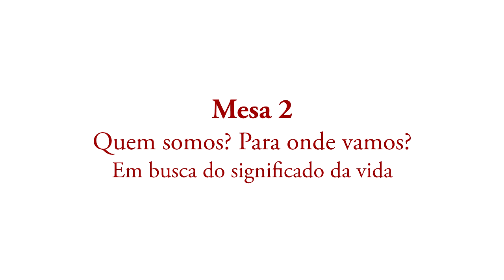MV2. MESA VIRTUAL | Quem somos? Para onde vamos?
2 – QUEM SOMOS? PARA ONDE VAMOS?

Mesa Virtual é uma série de dez ‘lives’ versando sobre temas relevantes do ponto de vista espiritual. Nessa segunda edição são abordados os seguintes tópicos:

• A inconsistência da visão materialista da vida;
• A diferença entre mente, alma e espírito;
• A busca do desenvolvimento espiritual como propósito de vida;
• O embate entre as correntes criacionista e evolucionista;
• A impossibilidade matemática de a vida ter surgido por acaso;
• A real contribuição do conhecimento filosófico-científico para a compreensão do fenômeno da vida;
• Teríamos algo divino dentro de nós?;
• A importância da intuição no processo de obtenção do saber verdadeiro;
• A conclusão do médico, ex-cético, Dr. Eben Alexander sobre a origem da consciência pessoal;
• Seria possível à criatura humana atingir a perfeição?;
• A necessidade de o ser humano atingir determinado nível de maturidade para poder retornar à pátria espiritual;
• A Terra – campo de cultivo – como um lugar de passagem no processo de evolução e ascensão do espírito humano;
• O desenvolvimento do ser humano não se encerra com sua chegada ao Paraíso;
• A importância das vivências para o aprimoramento espiritual durante a vida terrena;
• O significado mais profundo da parábola do Filho Pródigo;
• O obstáculo no caminho do desenvolvimento ocasionado pela influência do raciocínio em detrimento da intuição espiritual;
• A importância de agir naturalmente dentro das leis da Criação;
• A busca da Verdade equivale à procurar compreender o funcionamento das leis que governam a Criação;
• As reencarnações não são infinitas.

MESA VIRTUAL — Sequência dos episódios

MV2 — Quem Somos? Para Onde Vamos?

MV3 — Os Efeitos das Palavras e dos Pensamentos no Destino Humano